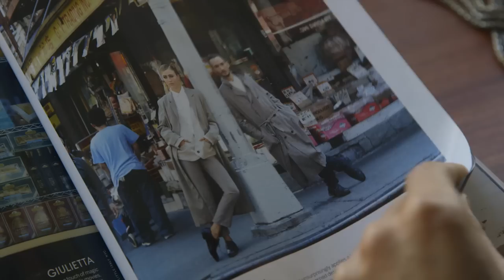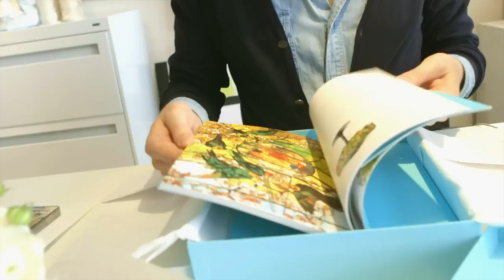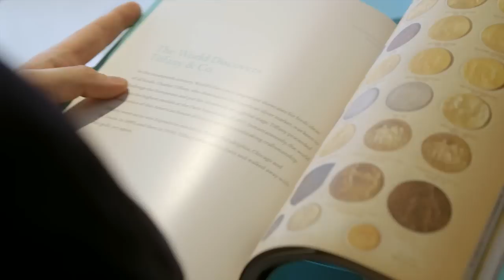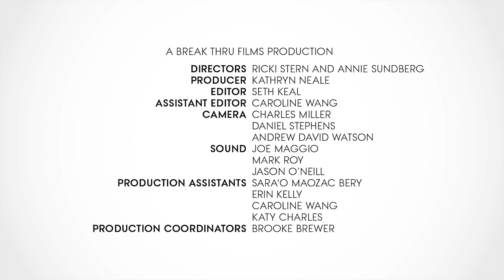Site and Storefront Visits - CFDA/Vogue Fashion Fund 2012 - Vogue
It’s one thing to witness a designer describe her entire vision, brand, and clothes to Anna Wintour and the full CFDA/Vogue Fashion Fund selection committee—in fifteen minutes or less. It’s another thing to watch that same designer unveil a brand-new collection in the midst of New York Fashion Week. And it’s still another to view that same designer’s clothes photographed by the legendary Peter Lindbergh in the pages of Vogue. But encountering that designer in her own environment is perhaps the most revealing test of all.&#13;
This week’s episode of The Fashion Fund brings us to the site visit, the all-important moment when the judges make the trek to the studios and storefronts of the ten finalists. “It’s my favorite part of the process for the Fashion Fund,” says J.Crew’s Jenna Lyons. “Just to see the contrast of how the designers work, and how they acutally see themselves. . . .”&#13;
Whether polished showrooms or underground ateliers, what do the finalists’ studios say about their chance at winning the top prize? Watch Episode 4 of The Fashion Fund to find out.